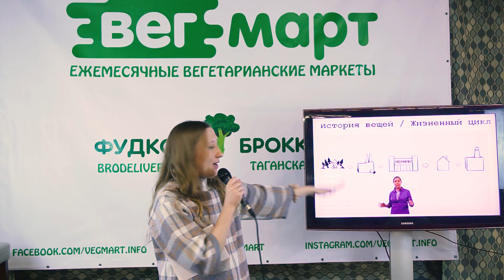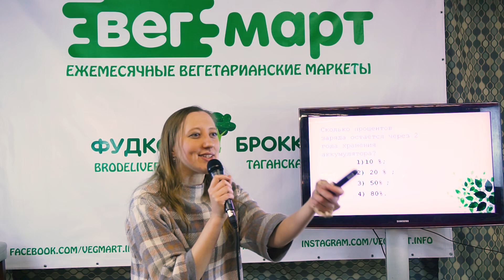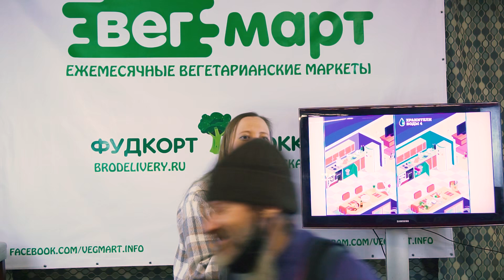Экобыт: как жить экологично.Эколог ВегМарт Лидия Беляева.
Представляем Вашему вниманию лекцию Лидии Беляевой, на ВегМарт 44, февраль 2021 года. Лидия расскажет как найти баланс между своим удобством в быту и сохранением природы. Научит этому на конкретных примерах.
Лидия поможет отличить экотовар от не-эко,  какие яблоки выбирать,  куда сдать аккумуляторы и электролом.
Вы на канале ВегМарт ТВ!
Проект ВегМарт - это вегетарианские маркеты, которые проходят каждые последние выходные месяца в Москве (да, пока только в Москве).
ВегМарт - это площадка для спикеров всех направлений и кулинаров-энтузиастов, которые хотят делится своими знаниями и опытом с этим миром!

У нас Вы можете пополнить багаж знаний про вегетарианство, сыроедение, веганство, экологичную жизнь и питание. Наши гости расскажут все детали перехода на растительное питание, возможно в наших видео вы найдете ответы на вопросы - как готовить вкусные вегетарианские блюда, как быть здоровым и хорошо выглядеть, как стать более успешным, узнаете больше о зеленом бизнесе и многое другое!
Наша цель - популяризация вегетарианства во всем русскоговорящем Мире! Будь с нами!

► Напишите в комментариях интересующие Вас темы или вопросы, и мы обязательно ответим в следующих выпусках